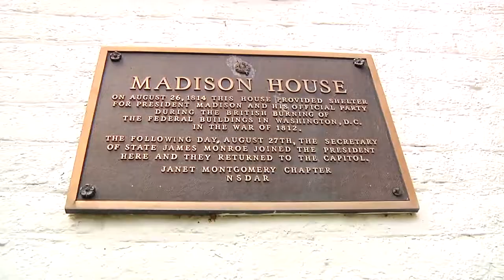Brookeville U.S. Capital for a Day Celebration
Brookeville recently celebrated its bicentennial with reeanctments.